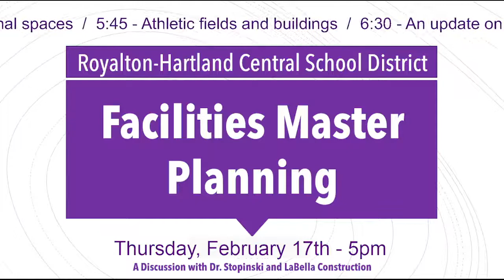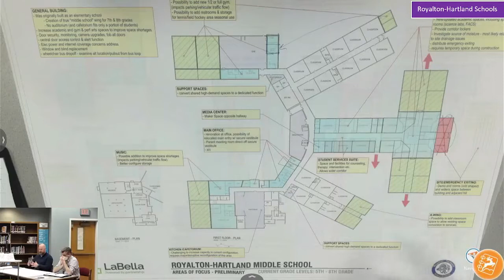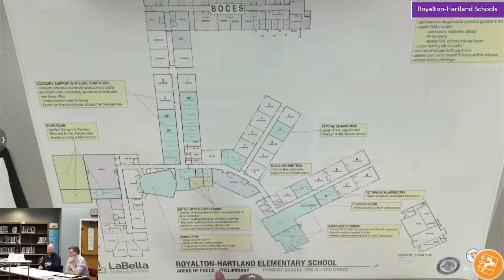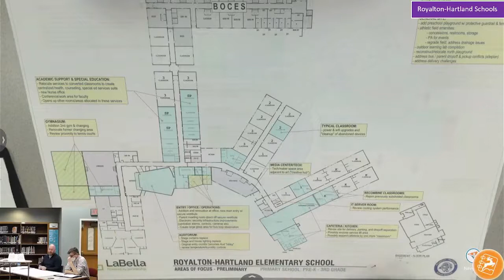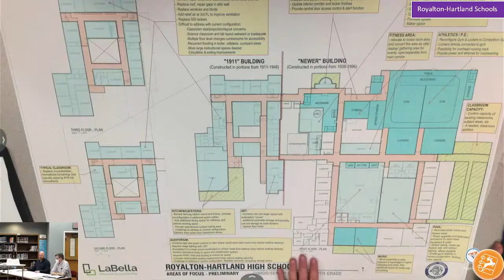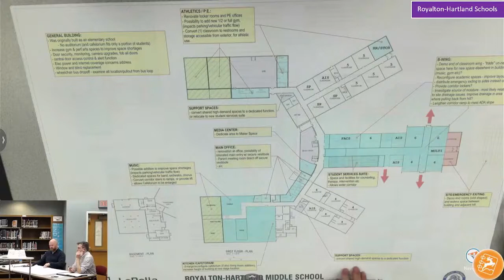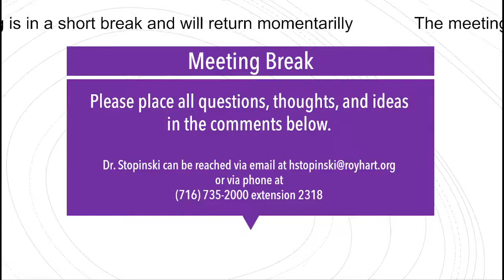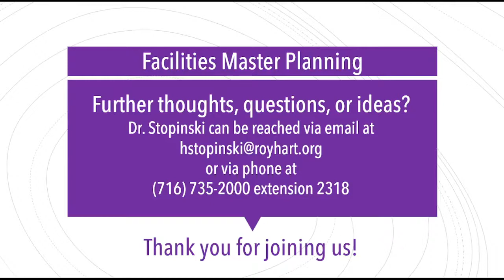Royalton-Hartland School District Facilities Master Planning Meeting - February 17, 2022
RHCSD will be hosting a series of meetings led by architects and engineers from the LaBella Architectural firm. They will be facilitating a conversation that will help inform our planning around Academics, Athletic Facilities and Grounds, Physical Plant and School Safety.

Please ask any questions you may have in the comments. These will be read during the meeting, time permitting.